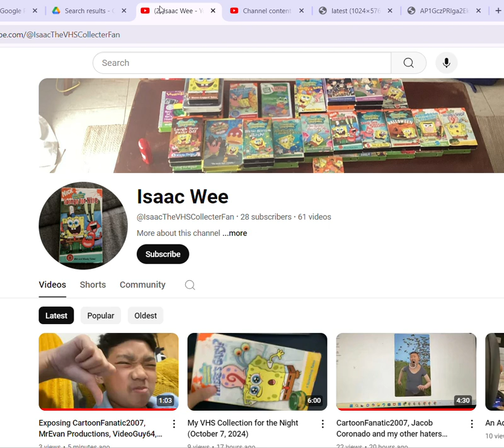Yes RoccoTheBlue'sClues&OtherShowsFanatic3000 & No Isaac Wee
Rocco Lagana Is Way Better Then Isaac Wee